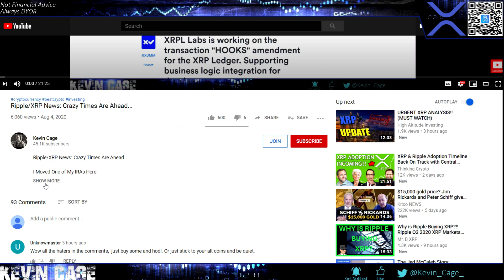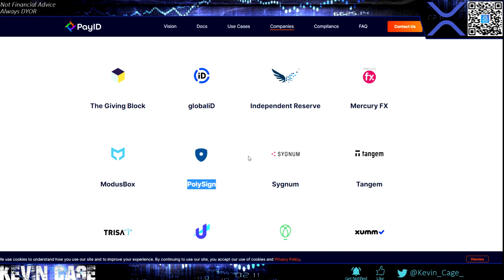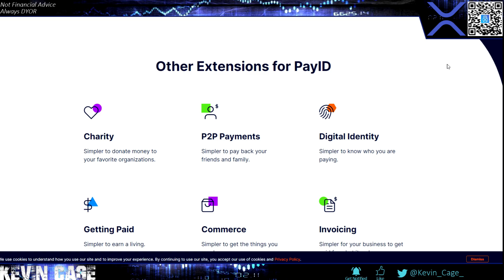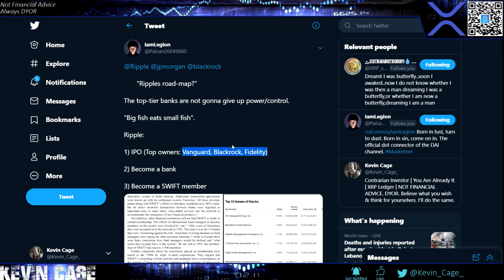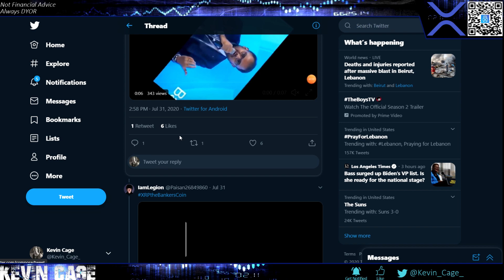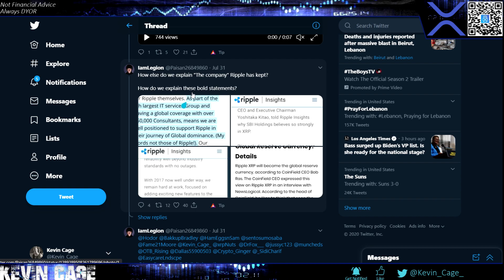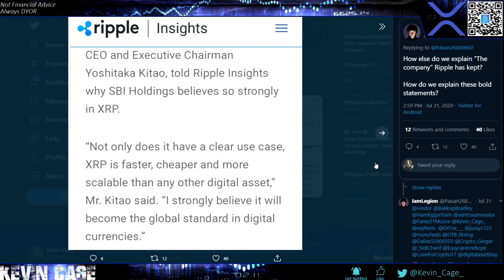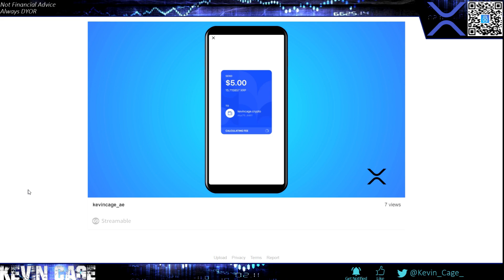Ripple/XRP News: Just IN! New Coinbase Wallet Partner | 35 Million New Users!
I Moved One of My IRAs Here